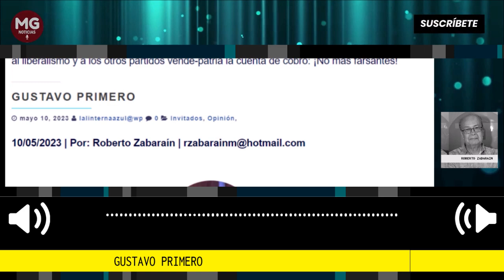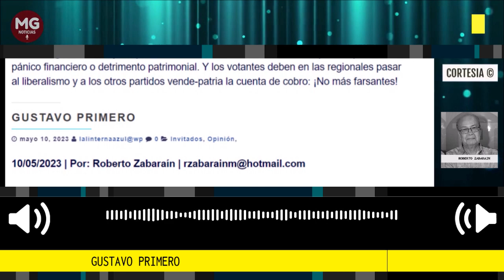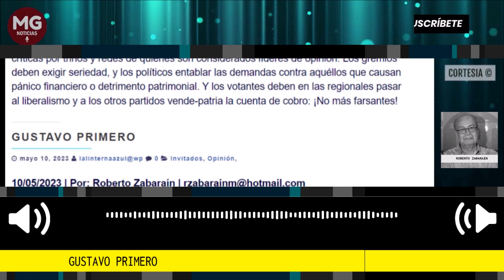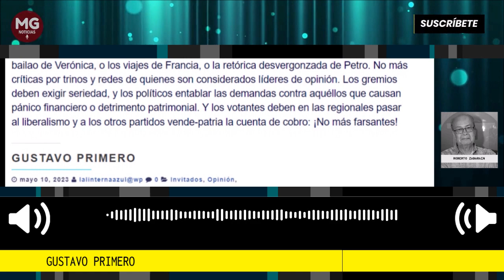GUSTAVO PRIMERO 🔴 Por Roberto Zabaraín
Desde las Altas Cortes, que entre paréntesis nunca nadie imaginó que algún día se estaría totalmente de acuerdo con ellas y las aplaudiría, hasta los altos funcionarios sin jefe visible, la Procuradora, el Contralor, y los propios fiscal y Magistrados, todos, rechazaron vehementes, ellos no tienen jefe ni mucho menos rey, así que a Petro le tocó retornar a su modesta categoría de simple presidente con período fijo.